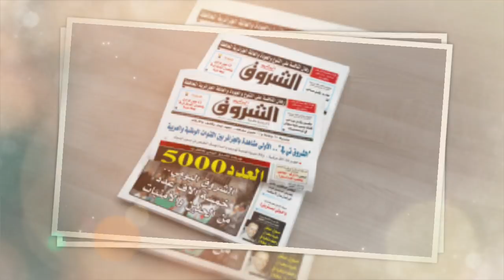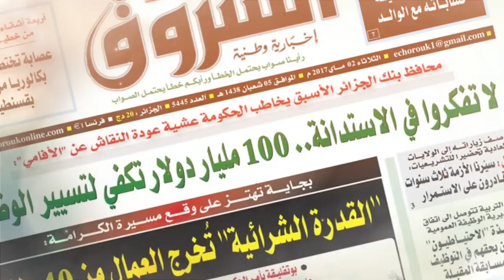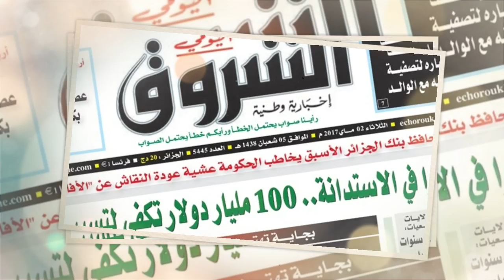Le commentaire humiliant de la diplomatie russe | Colloque à Paris sur le bilan du Hirak en Algérie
C’est une véritable humiliation ! Le ministère russe des Affaires étrangères a publié un communiqué qui dénonce vigoureusement les mensonges et Fake News colportés par la propagande médiatique en Algérie. Et la diplomatie russe s’en est pris violemment au quotidien arabophone Echorouk en l’accusant de « diffuser des mensonges purs et simples ».
Hier jeudi 28 octobre, le site officiel du ministère des Affaires Étrangères de la Russie a démenti totalement les informations mensongères rapportées par Éshorouk concernant une supposée crise opposant le Maroc à la Russie. « Les informations sur les relations maroco-russes ‘extrêmement tendues’ sont fausses et n’existent que dans l’imagination de leur auteur », a affirmé ainsi la diplomatie russe  sur son canal de communication officielle, à savoir son site internet.
Demain samedi 30 octobre, un colloque sera organisé à Paris pour faire le bilan du Hirak et explorer ses perspectives. Ce colloque se tiendra à la librairie des Résistances – 4 Villa Compoint 75017 Paris. Plusieurs tables rondes seront organisées avec plusieurs invités qui comptent parmi les plus influents des opposants algériens en exil.
Les relations algéro-françaises sont au cœur des débats politiques sur la scène médiatique notamment  les chaînes de télévisions française.
En effet, l’ex-président de l’Hexagone François Hollande a été l’invité de l’émission « 64 minutes » diffusée le 28 octobre sur Tv5 monde. Lors de cette sortie médiatique, le prédécesseur d’Emmanuel Macron s’est exprimé sur plusieurs points concernant les relations « délicates » entre son pays et l’Algérie.
François Hollande a tout d’abord commenté les dernières déclarations de Macron ayant suscité une vive polémique à l’intérieur comme à l’extérieur du pays. À ce propos Hollande estime « qu’il ne faut pas avoir de mots qui puissent blesser ». Pour lui « Il n’y a pas de tabous. Mais il faut avoir une forme de délicatesse dans l’expression. »